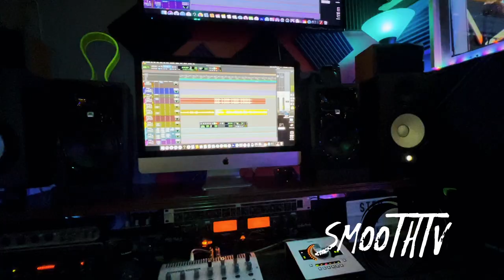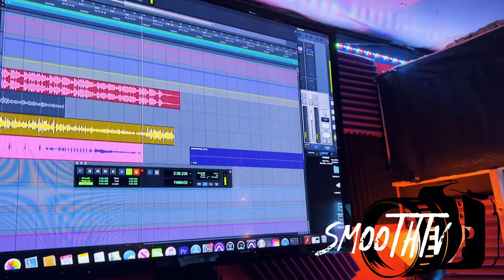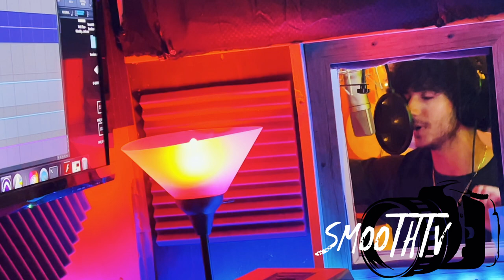K Verse Goes Insane In The Booth !!!